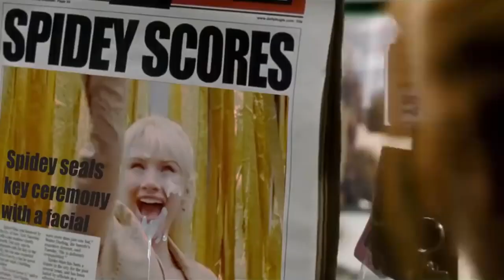SPIDERMAN : NO WAY ( ALWAYS ) HORNY